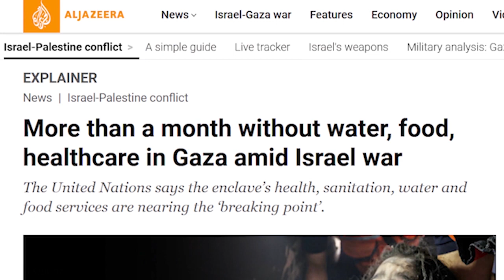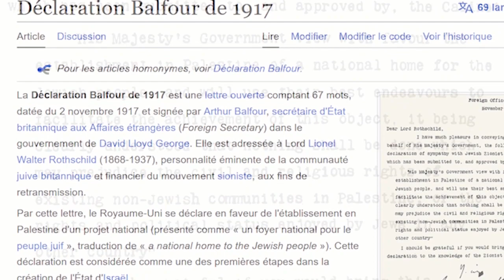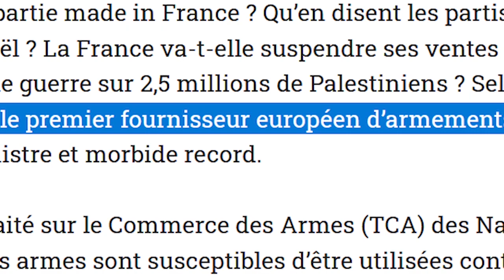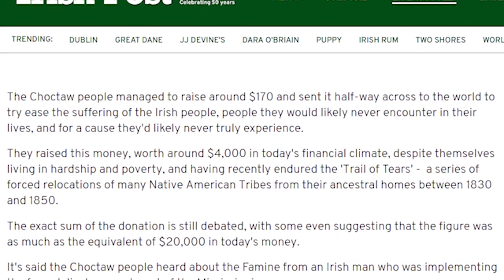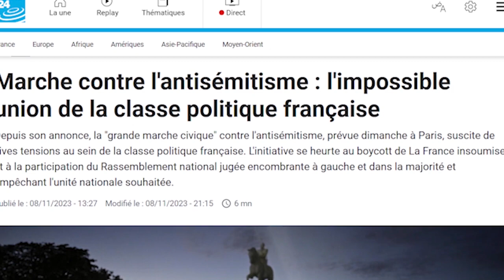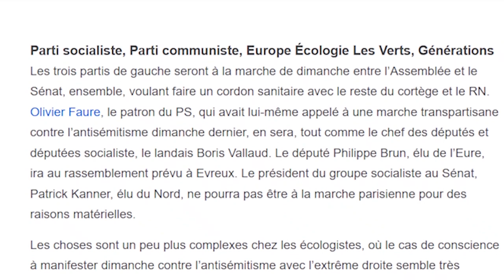Série 'Falastine Hourra' - Episode 1 'Lutte anti-coloniale', avec Lissell Quiroz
Bienvenue dans cette nouvelle série du podcast où différents invités partageront leurs analyses de l'actualité de la guerre de libération qui a lieu en Palestine et à laquelle l'entité sioniste répond par un génocide et un nettoyage ethnique.
Lissell Quiroz est professeure à Cergy Paris Université, spécialisée dans Abya Yala (appellation décolonisée de l'Amérique Latine) et ses luttes décoloniales et anti-impériales.
Elle est co-autrice, avec Philippe Colin, de l'ouvrage Pensées Décoloniales, au sujet duquel je l'ai interviewée dans l'épisode 24 du podcast